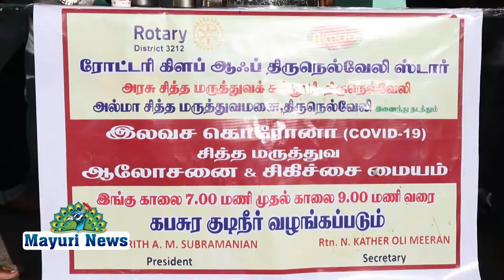பாளையங்கோட்டை அஸ்போன்ஸ் நினைவு நடுநிலைப்பள்ளியில்சிறப்பு சித்தமருத்துவ ஆலோசனை மற்றும் சிகிச்சைமையம்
பாளையங்கோட்டை அஸ் போன் நினைவு நடுநிலைப்பள்ளியில் குரோனா சிறப்பு சித்தமருத்துவ ஆலோசனை மற்றும் சிகிச்சை மையம் தொடங்கப்பட்டது, இந்த மையத்தை ரோட்டரி கிளப் ஆப் திருநெல்வேலி ஸ்டார், மற்றும் பாளையங்கோட்டை அரசு மருத்துவக் கல்லூரி இணைந்து நடத்துகின்றது, இந்த நிகழ்ச்சியில் மாவட்ட சித்த மருத்துவ அலுவலர் டாக்டர் உஷா, பாளையங்கோட்டை சித்த மருத்துவக் கல்லூரி துணை முதல்வர் மருத்துவர் திருத்தணி பாளையங்கோட்டை சித்த மருத்துவக் கல்லூரி இருப்பிட மருத்துவர் ராமசாமி ஜெயராஜ் அன்னபாக்கியம் மருத்துவமனை கண்காணிப்பாளர் மருத்துவர் பால் ராபின்சன் பெல் மருத்துவமனை கண்காணிப்பாளர் மருத்துவர் அருள் ரோட்டரி கிளப் ஆப் திருநெல்வேலி ஸ்டார் தலைவர் Rtn சுப்ரீத் A M  சுப்பிரமணியன் செயலர் Rtn காதர் ஒலி மீரான் ரோட்டரி துணை ஆளுநர் Rtn திரு பொன்ராஜ் ஆகியோர் கலந்து கொண்டார்கள் இந்த மையம் காலை 7 மணி முதல் ஒரு மணி வரை செயல்படும். கொரோனா அறிகுறி மற்றும் கொரோனாவால் பாதிக்கப்பட்டவர்களுக்கு இலவச ஆலோசனை மற்றும் சித்த மருந்துகள் வழங்கப்படும். இந்த மருத்துவமனை எல்லா நாட்களிலும் செயல்படும்
 இங்கு தினமும் காலை 7 மணி முதல் 9 மணி வரை கபசுரக் குடிநீர் வழங்கப்படும்
 ரோட்டரி கிளப் ஆப் திருநெல்வேலி ஸ்டார் முன்னாள் துணை ஆளுநர் Rtn அயூப் கான், பட்டய தலைவர் Rtn மாரியப்பன் பொருளாளர் Rtn பரசுராமன் முன்னாள் தலைவர் Rtn முத்துக்குமார் மருத்துவர் சக்தி, அல்மா சித்த மருத்துவமனை மருத்துவர் சங்கர் ஆனந்த் மருத்துவர் அருள் மருத்துவர் மைதிலி மருத்துவர் வித்யா மருத்துவர் போல்டன் மருத்துவர் வசந்த் சிங் ஆகியோர் கலந்து கொண்டார்கள்